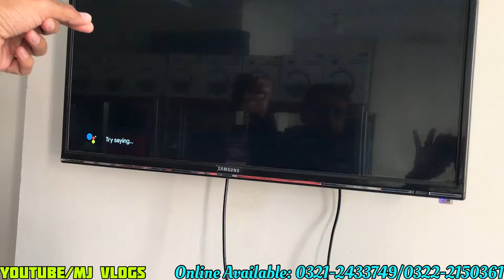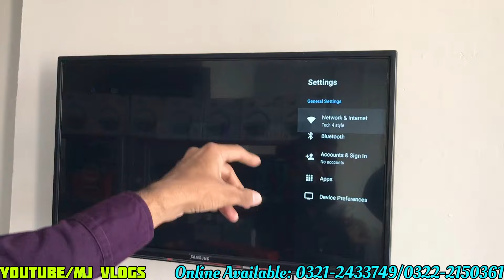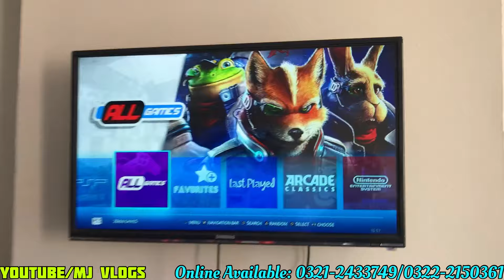Android Plus Gaming TV Box Price In Pakistan | Gaming Stick | Latest Gaming Box 2024 | GTA, Takken 6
Address : 12-Floor Office # 1210, Al Najeebi Electronics Market, Opposite, Star City Mall Saddar Karachi.

اگر آپ اپنے کاروبار کی کوئی بھی ویڈیوں بنواناں چھاہتے ہے تو اس نمبر پر
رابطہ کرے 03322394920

Regards
Muhammad Junaid
Mj Vlogs